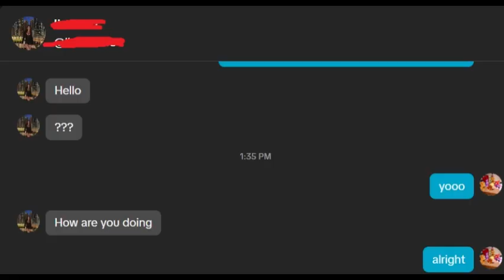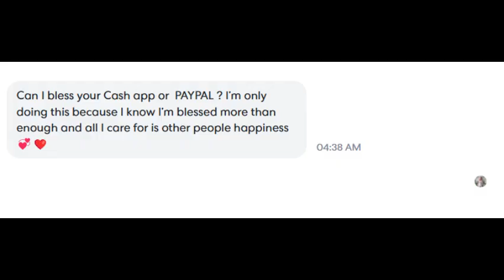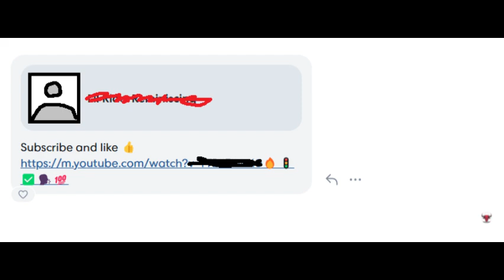Social Media DMS are COOKED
this is my first time making my first interesting animation with a hook and new characters and I feel nervous of my comeback so please show some respect.
Outro Music: Coolfilms Music Outro(made by me on Bandlab but its private)